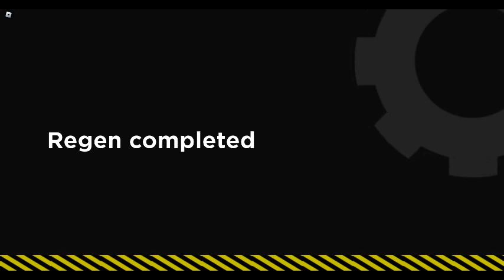my only chance to survive is cringe69